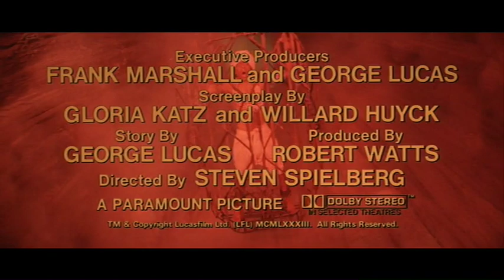Indiana Jones And The Temple Of Doom Trailer HD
In Theater:15 June 1984

Set in 1935, a professor, archaeologist, and legendary hero by the name of Indiana Jones is back in action in his newest adventure. But this time he teams up with a night club singer named Wilhelmina "Willie" Scott and a twelve-year-old boy named Short Round. They end up in an Indian small distressed village, where the people believe that evil spirits have taken all their children away after a sacred precious stone was stolen! They also discovered the great mysterious terror surrounding a booby-trapped temple known as the Temple of Doom! Thuggee is beginning to attempt to rise once more, believing that with the power of all five Sankara stones they can rule the world! Now, it's all up to Indiana to put an end to the Thuggee campaign, rescue the lost children, win the girl and conquer the Temple of Doom.

Genre:Adventure
Director:Steven Spielberg
Cast: Harrison Ford, Kate Capshaw, Jonathan Ke Quan, Amrish Puri, Roshan Seth, Philip Stone